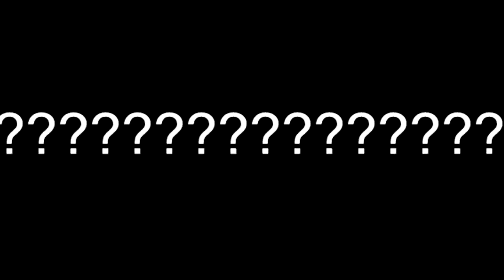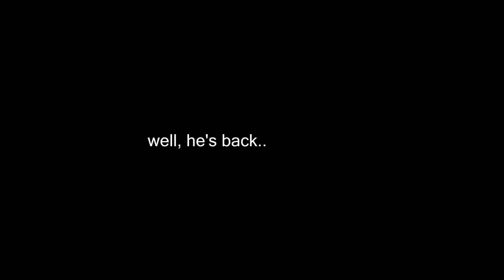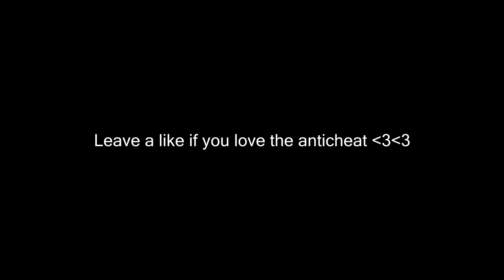HACKER SG - BSG Highlights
All of these hackers were recorded in one blitz sitting, there's no flying anti-cheat at all...